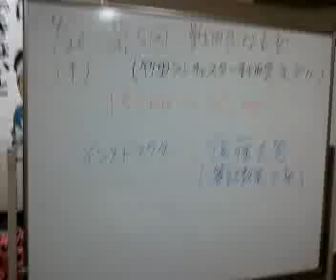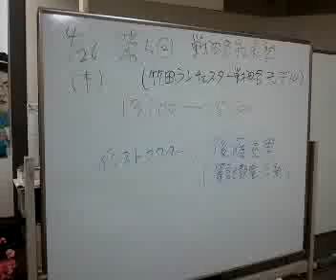戦略社長塾inサムライ塾・第二期の準備完了！